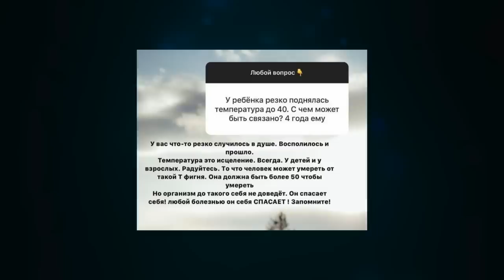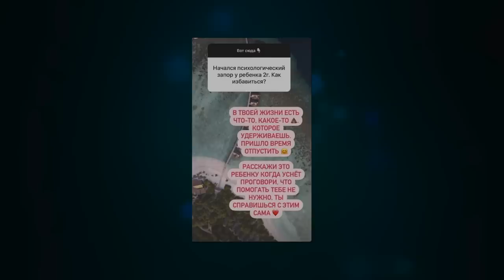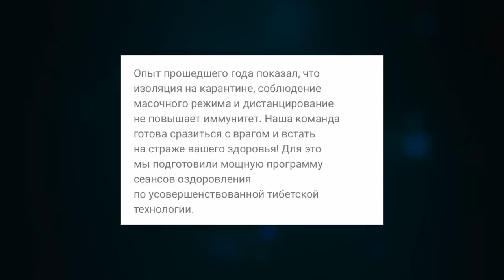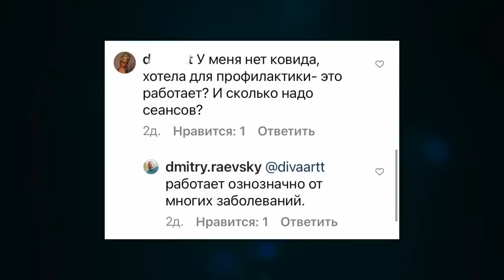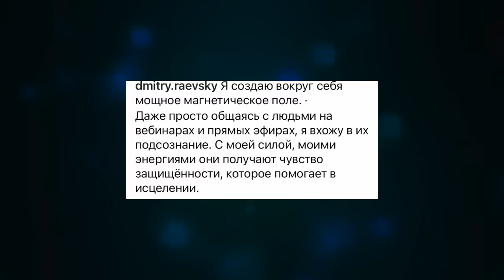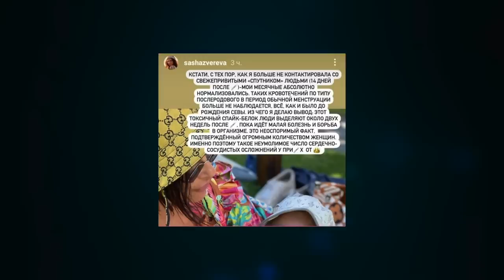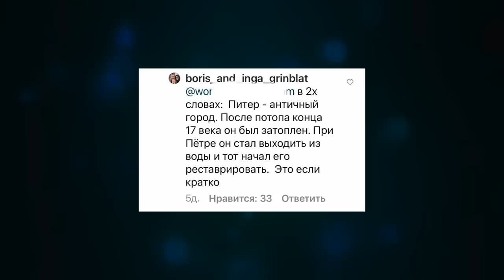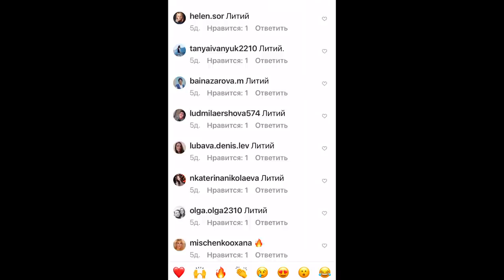РАЗВОД ОТ ПСЕВДОВРАЧЕЙ В ИНСТАГРАМЕ, МЕНСТРУАЦИЯ БРЕДОМ, АЛЬТЕРНАТИВНАЯ ИСТОРИЯ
"Менструация - выдумка", оказывается, еще не самый треш. Инстаграм снова пробил дно? Развод вселенского масштаба в Инстаграме от псевдоврачей набирает обороты. Чем нас травят в Инстаграме? Псевдоврачи Инстаграма калечат здоровых? За деньги готовы на все? Менструация бредом от Саши Зверевой. Альтернативная история.